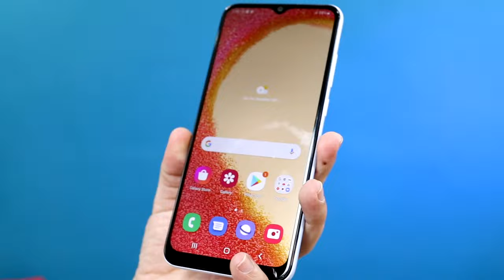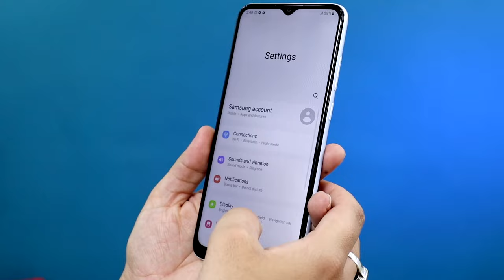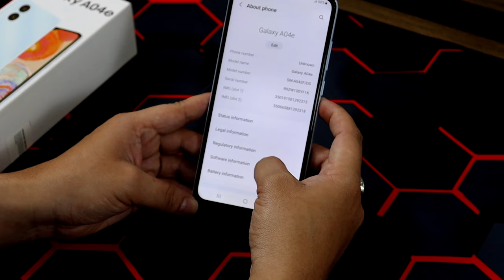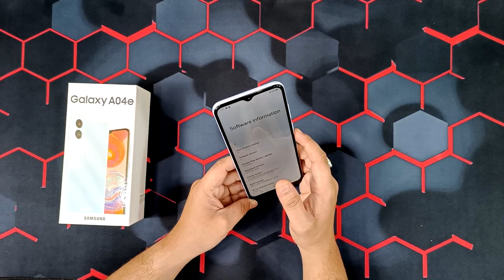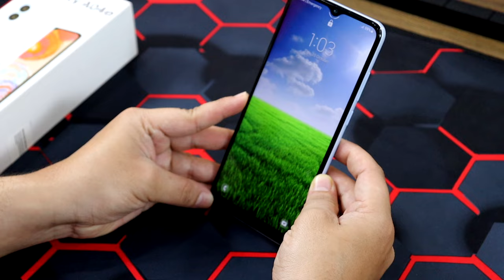Is the Samsung Galaxy A04e Worth Buying? Unboxing and Honest Review 📦 5000 mAh 🔋 13 MP 📸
Hey, everyone! In this video, I'll be unboxing and reviewing the Samsung Galaxy A04e, the latest budget smartphone from Samsung. Join me as I take a closer look at what comes inside the box and share my first impressions of the phone.

In this review, I'll be covering the A04e's key features and specs, including its display, camera, battery life, and performance. I'll also be sharing my thoughts on the phone's design, build quality, and overall user experience.

If you're in the market for an affordable smartphone or just curious about the A04e's capabilities, this video is for you. So sit back, relax, and enjoy the review!

1. My Camera
2. My Microphone
3. Best Studio Lights
4. My Laptop
5. My Tripod

THANKS
SURAJ DIXIT